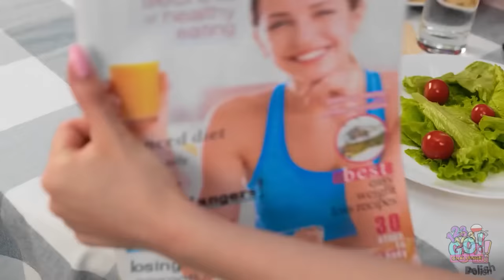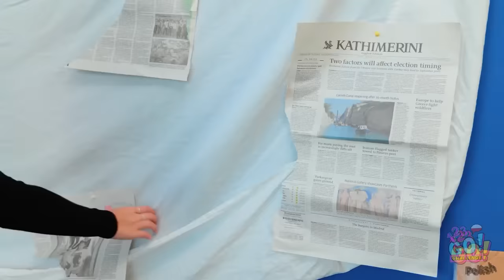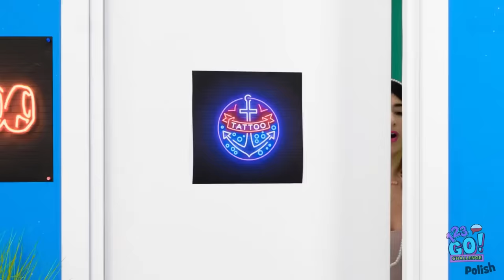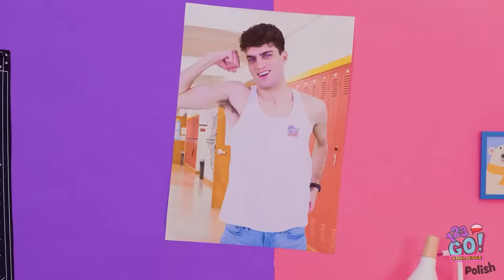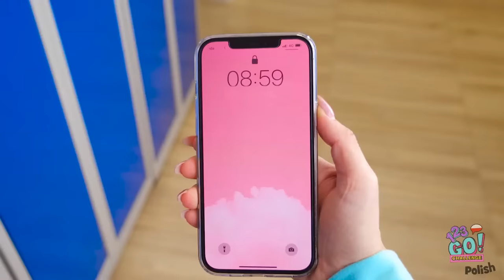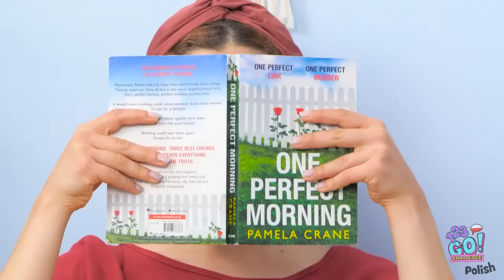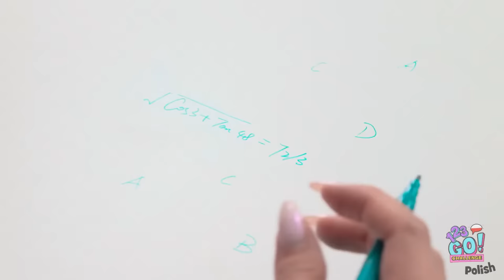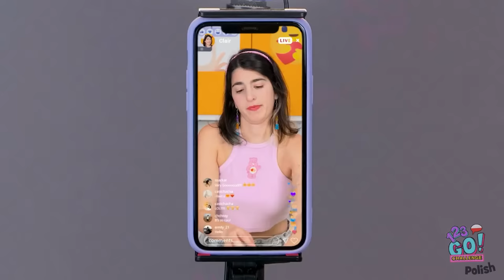SOFT VS E-GIRL *Nowy rok szkolny || Dobra vs zła uczennica i hacki od 123 GO! CHALLENGE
123go szkoła hacki ➡️Muzyka od TheSoul: ◉ Spotify ◉ TikTok ◉ YouTube Ten filmik powstał w celach rozrywkowych. Nie udzielamy żadnych gwarancji odnośnie dokładności, bezpieczeństwa i rzetelności. Wszelkie działania inspirowane zawartymi tu informacjami są podejmowane na własne ryzyko. Nie ponosimy odpowiedzialności za jakiekolwiek szkody lub straty. W razie próby odtworzenia przedstawionych czynności widz powinien właściwie ocenić sytuację i zachować środki ostrożności. Niniejszy filmik może prezentować czynności wykonywane przez naszych aktorów w środowisku kontrolowanym – jeśli planujesz je powtórzyć, zachowaj ostrożność i kieruj się zdrowym rozsądkiem. CHALLENGE Polish